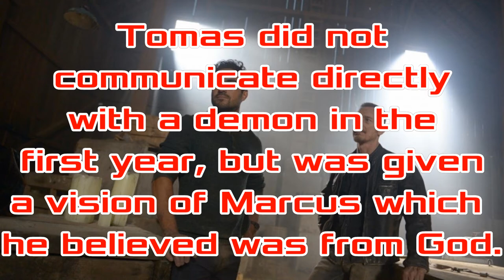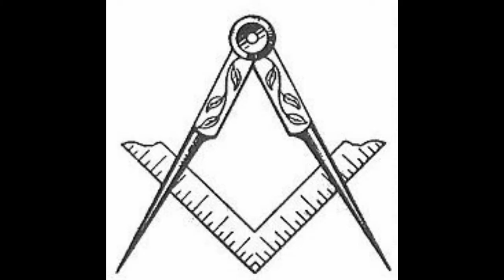The Exorcist| Reviews: "Safe As Houses"/"Unclean" (S2/E2 & E3)| From Strength to Strength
Let's take a gander at the previous two episodes of The Exorcist, "Safe As Houses" and "Unclean." This is a worthy show going from strength to strength. If you haven't gotten on board, do so now!